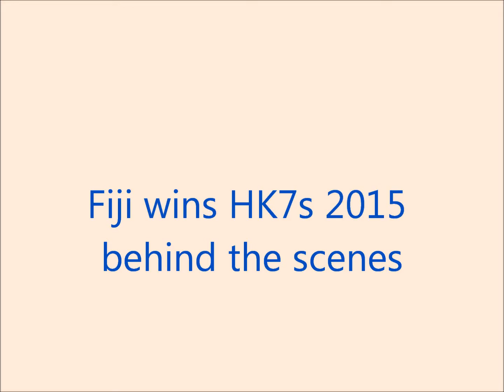HK7s 2015 when Fiji won behind the scenes